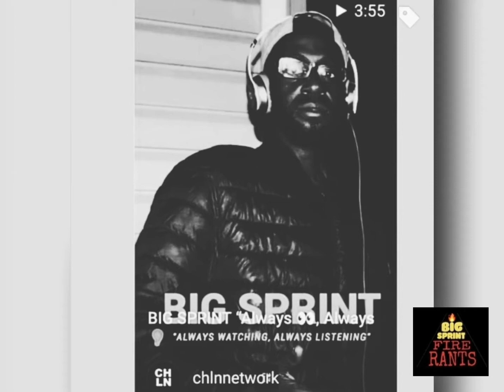CHlN with @bigsprint talks about adiction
THIS TYPE OF SUPPORT IS FREE 👇👇🏾👇🏻